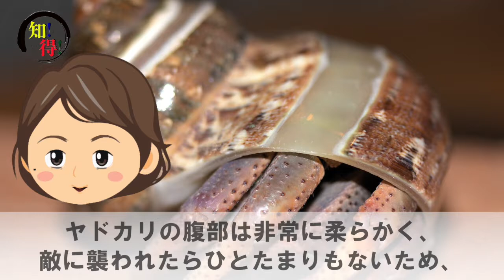◆知っ得◆ヤドカリの貝殻って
知っ得 知って得をする訳では御座いませんが、知っておくとイザとゆう時に役立つ情報を提供いたします。

YouTubeに感謝

【知っ得！】ゼブラゾーンって何の為にあるの??　これ知っとかないとヤバいよwww【雑学倉庫】